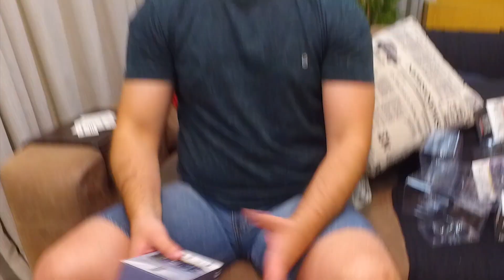RAINBOW SIX - Unboxing: abrindo os Chibis, os bonequinhos dos operadores!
Chega mais salve salve pessoal, muitos de vocês pediram pra eu fazer um unboxing dos Chibs do Rainbow Six Siege. Esses são os primeiros bonequinhos que comprei. Espero que gostem!